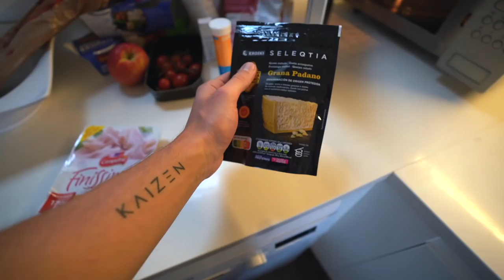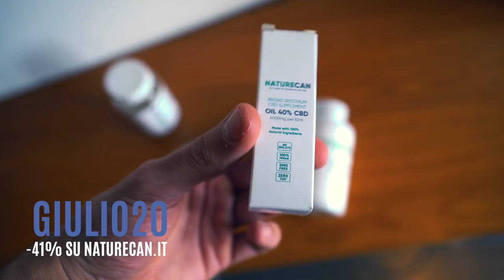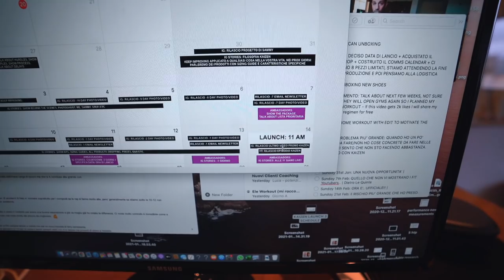UNO DEI MIEI PROBLEMI PIU’ GRANDI | Allenamento a Casa e Primer Phase